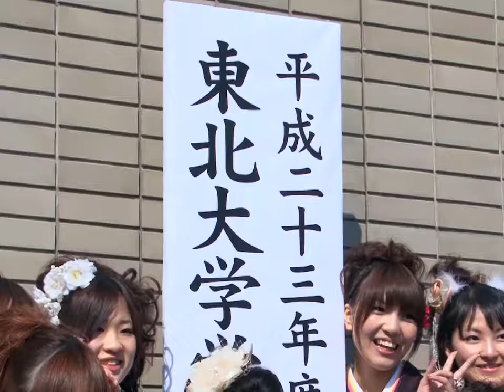Tohoku University Graduation Ceremony 2012 digest (English)